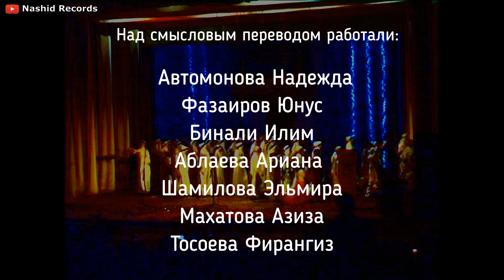НАША ЖИЗНЬ ЛЮБОВЬ К ПРОРОКУ | Muhammedin sevgisi hayatimizdir | клуб KSK (NASHID official video)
Участвовать в "KSK"  может каждый желающий: как дети так и взрослые, мальчики и девушки.

Задача клуба "KSK" - продемонстрировать свои идеи(выступления) на различных мероприятиях или собраниях, связанных с событиями в Исламском календаре и в жизни мусульманской общины.

Основателем клуба является Имам Херсонской области - Мухамедов Казим.

Исполнители  Нашида:
Участники клуба «KSK» & ансамбль «SALAM»

Работали  над смысловым переводом:

Автомонова Надежда
Фазаиров Юнус
Бинали Илим
Шамилова Эльмира
Аблаева Ариана
Махатова Азиза
Тосоева Фирангиз

The love to Muhammad always joins us
His name is everlasting in our hearts
Muhammad is the Prophet for everyone
Allah is ever lord not like anyone

Перевод:

Любовь к Мухьаммаду объединяет нас!
Его Имя всегда в наших сердцах.
Мухьаммад – Пророк для всех!
Аллаh – Он Вечный Господь,
Нет ничего подобного Ему.

Мадих на узбекском:

Пайғамбарга севгимиз ҳаётимиздир,
Уни севиш Имондан, дардга даводир
Уни севиш улуғлик хамда савобдир
Муҳаммадга севгимиз ҳаётимиздир
Перевод  :

Наша жизнь – любовь к Пророку!
 Искренняя любовь к Нему – лечение душ и сердец
Любовь к Нему - это возвеличивание Его, и за это есть вознаграждение

На арабском..

مولاي حبك يرفعنا
في يوم المحشر ينفعنا
و فؤاد محبك قد نادى
محمد حبك يجمعنا

перевод:

Господин мой, любовь к Тебе нас возвышает!
В Судный День она нам поможет.
И влюблённое сердце к Тебе взывает:
"О Мухаммад, любовь к Тебе - нас объединяет"

с татарского

Любовь к нему даёт покой и умиротворение,
Любовь и следование за  ним даёт честь и уважение,
 Любовь к нему нас объединяет,
Наша жизнь - любовь к Пророку Мухаммаду

С турецкого:

Любить Его - это   исцеление,   решение проблем
Любить Его – это значит быть покорным Богу, и это является обязанностью.

Наши сердца наполнены любовью к любимому Ахмаду,
При упоминании Его Имени радуются наши сердца.
И эту любовь мы не променяем ни на что!

С украинского:

Любовь к Мухьаммаду- нас объединяет!
Его Имя звучит в наших сердцах .
Наша жизнь – любовь к Пророку Мухьаммаду.